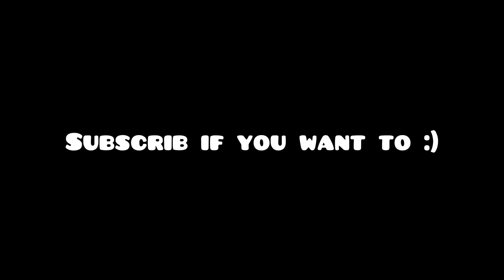29:27.58 9x9 YTNB Single 💀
Truly a gamer moment

Subscrib for nine by nine